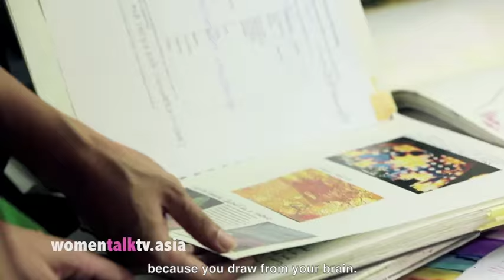Marini Ramlan: Malaysian artist inspires youth from difficult backgrounds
In episode 9 of womentalk tv -
Marini 'Nini' Ramlan from Malaysia created a voluntary class to teach and inspire youths from difficult backgrounds. Watch her story as she shares how Art can be an influence for children to use their imagination and try new things, and inspire them to do the same in their daily lives.